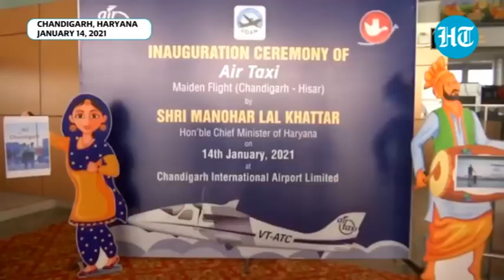Haryana CM inaugurates India's first air taxi service from Chandigarh to Hisar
Haryana Chief Minister Manohar Lal Khattar inaugurated air taxi services on Thursday. The air taxi service was launched from Chandigarh to Hisar under the UDAN scheme of the Central government. Khattar informed that air services would also start from Hisar to Dehradun in the second phase, while in the third phase two more routes will be added. "These air taxis will be four-seaters and have a speed limit of 250 km/hour. For the first time in the country, a small aircraft in the form of an air taxi is being used for services," the CM said. He added, "In the second phase, services for Hisar to Dehradun will be started on January 18. In the third phase, two more routes from Chandigarh to Dehradun and Hisar to Dharamshala will be added on January 23."